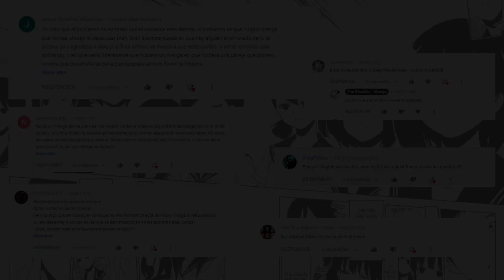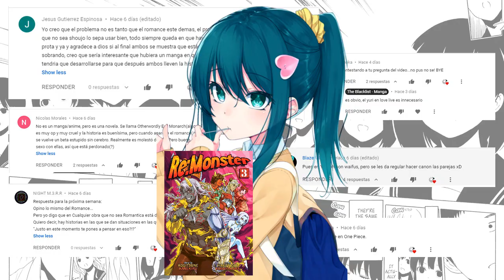Shuukan Shounen Girl: Una enfermedad llamada AMOR!!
Shuukan Shounen Girl es un manga escrito e ilustrado por NAKAMURA Yuuhi en el año 2013